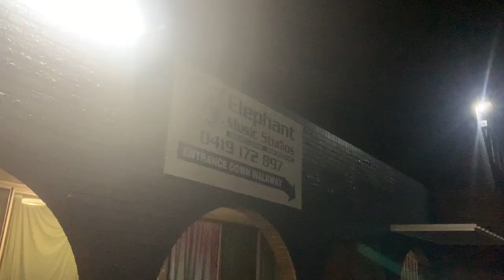The Mangroves: It's The Humidity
The Mangroves, Brisbane's only living band, take you into the studio for the recording of their third album It's The Humidity

This was made before Get Back we just forgot to release it

Thank you to Incremental Records for having us - hit Cam up for your next recording @incrementalrecords

Listen to It's The Humidity now on all good platforms. Not bad ones